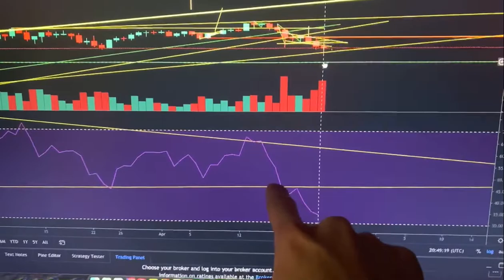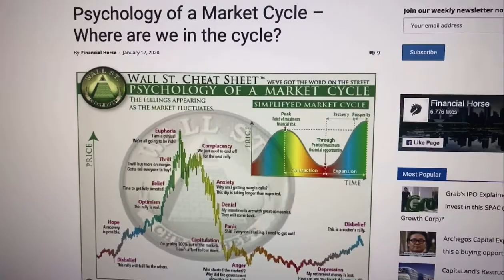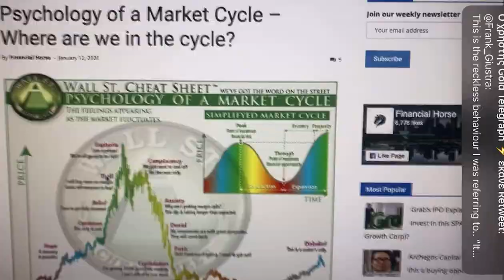THIS IS THE MOST INSANE VIDEO I HAVE EVER DONE FOR BITCOIN AND THE FINANCIAL MARKETS!SHOCKING MOVE!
THIS IS THE MOST INSANE VIDEO I HAVE EVER DONE FOR BITCOIN!!!

TRADE INCLUDED